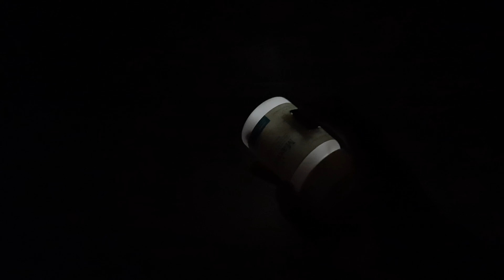Homemade Torch Light । Torch Light Making Idea